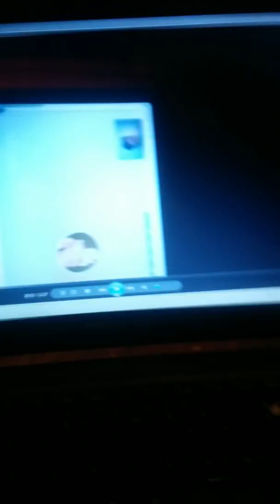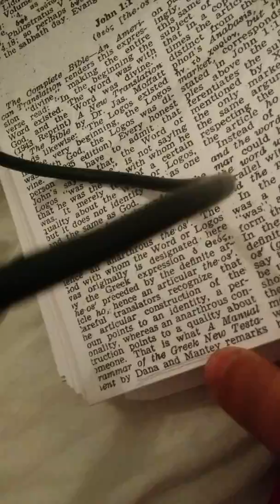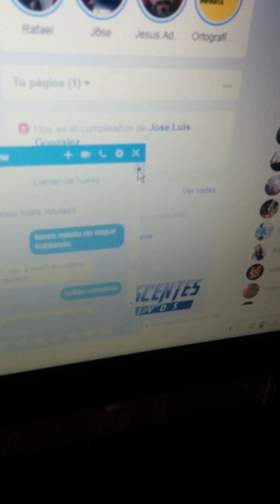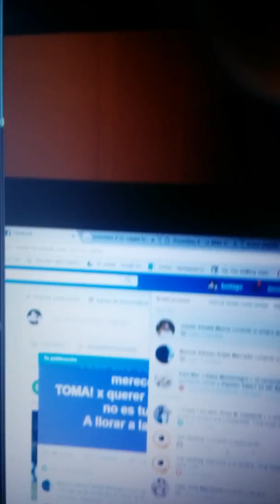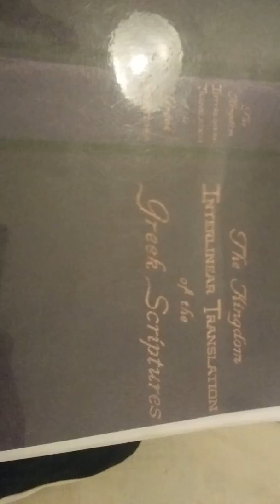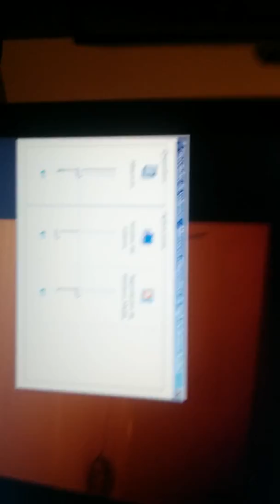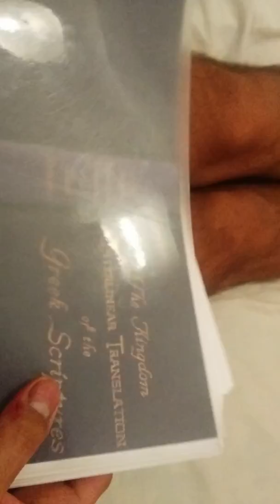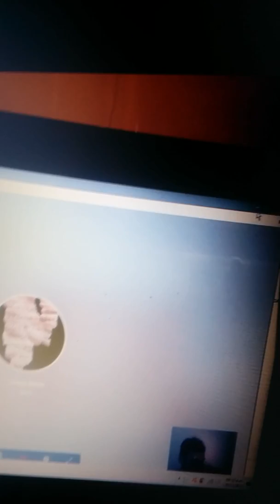RESPUESTA A FRANKLIN "griego apologetico" 1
Dejo el video completo con la explicacion y el largo total va a ser subido en 3 partes, para que se den cuenta como este sectario corta los videos y como evade todas las preguntas, y tampoco se centra en el tema principal por el cual me llamo (defender su propia literatura, la traduccion falsa de los testigos de jehova)
Vean como termina el video cortando la llamada cuando le dije que analizaramos los textos con una sola biblia y cambia de traducciones cuando se le da la gana, como siempre tipico de todos los sectarios, aqui dejo el video completo en 3 partes para que vean como corta los videos diciendo "refutado refutado" como loro.